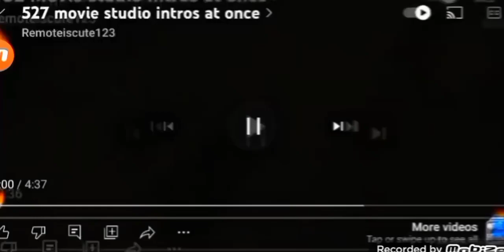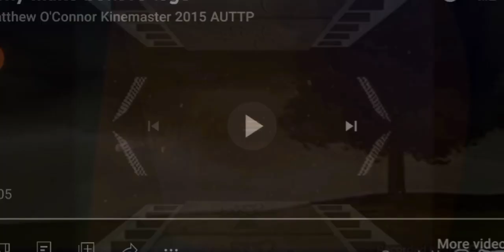678 movie studio intros at once